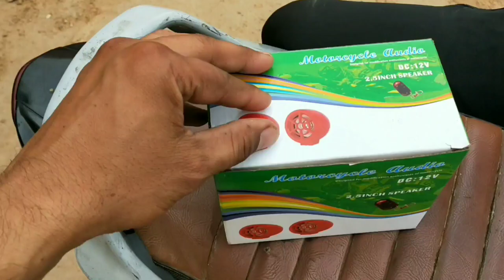Bike Music system | TVS Star City Plus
Good morning sat shri akaal Ram Ram bhaiyo